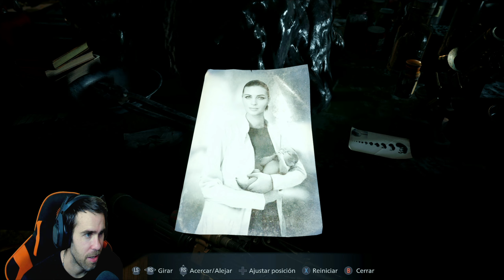TRISTE FINAL|Resident Evil Village|Gameplay en Español 2021 #18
Llega la nueva generación de "survival horror" con Resident Evil Village,
la octava entrega de su historia principal.
Disfruta de sus gráficos ultrarrealistas (generados con el RE Engine)
y lucha por sobrevivir frente a los peligros que acechan en cada esquina.

Situado unos años más tarde de los terroríficos acontecimientos del laureado Resident Evil 7 biohazard,
esta nueva historia empieza con Ethan Winters y su mujer Mia viviendo en paz en un nuevo lugar,
libres de las pesadillas del pasado. Pero, en el mismo momento en que empiezan a construir su nueva vida juntos,
la tragedia se cierne de nuevo sobre ellos. Cuando su casa se ve atacada por Chris Redfield, el capitán de la BSAA,
Ethan debe adentrarse en los infiernos una vez más para traer de vuelta a su hija secuestrada.